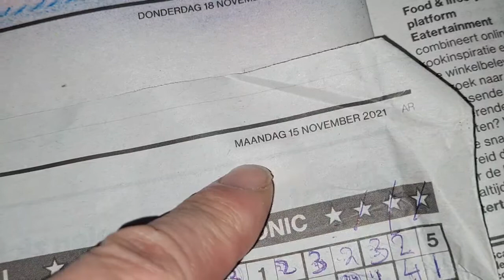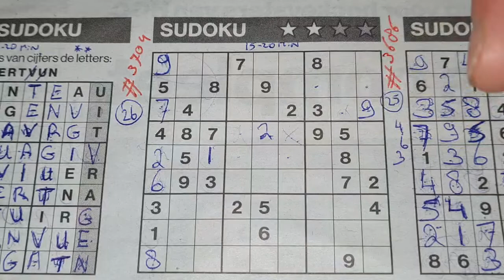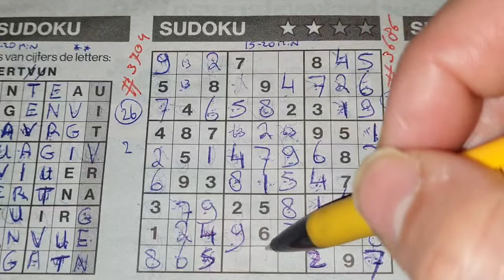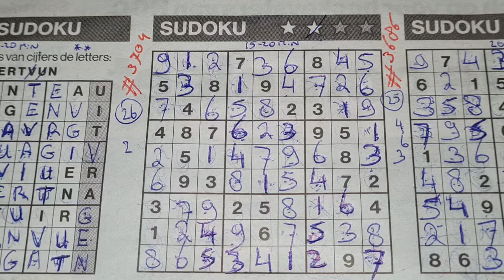(#3704) Monday. 🌻 Two Stars Sudoku puzzle. Bonus Extra edition. 11-15-2021 Extra part 2 of 3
" How to solve a two stars sudoku "

Enjoy the Two Stars Sudoku puzzle (Monday 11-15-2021 edition)